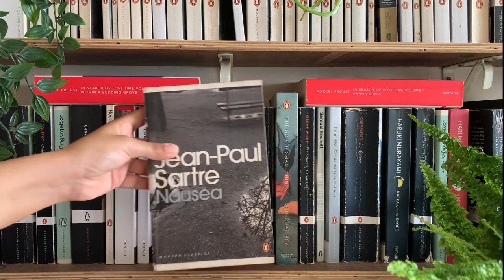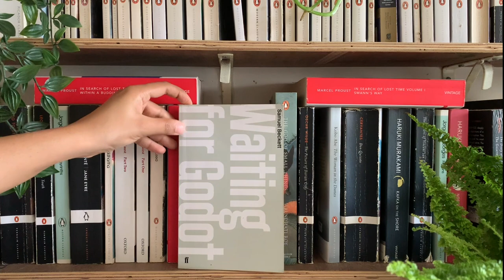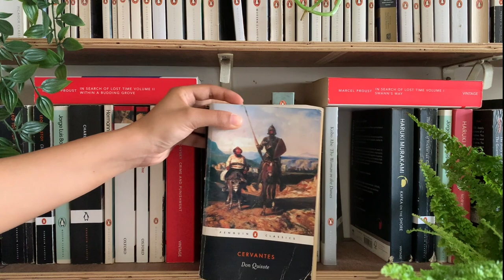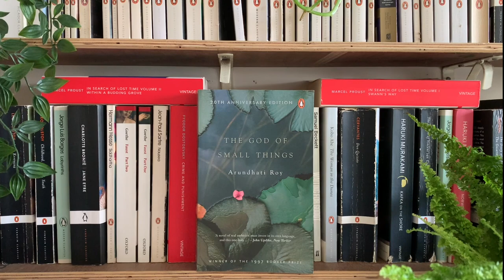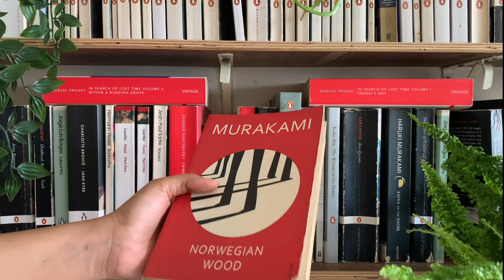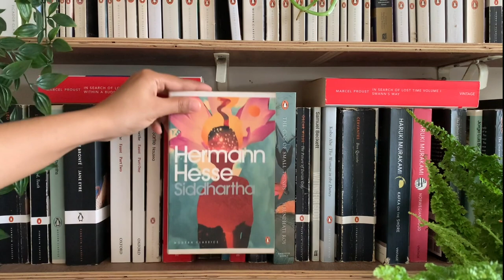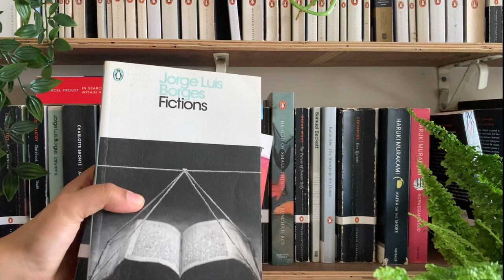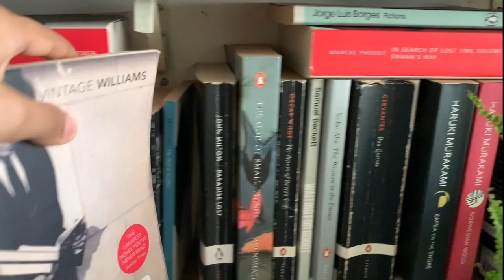In Search of Books: 20 Books or Classics that are Timeless Conversations (Part 2)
If you have read any of these, I would really love to know your thoughts. And if you would like me to share similar book recommendations in this format, please don’t forget to like this video.